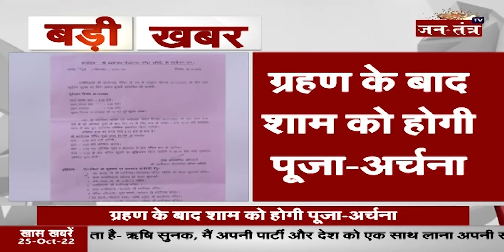Soorya Grahan 2022 : सूर्यग्रहण के चलते आज Badrinath Dham के कपाट दर्शनों के लिए रहेंगे बंद | JTV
About Video:
बदरीनाथ-केदारनाथ मंदिर के कपाट बंद
आज शाम तक बंद रहेंगे कपाट
सूर्य ग्रहण के कारण कपाट बंद

In This Video:
sooryagrahanam,
soorya grahan,
sorya grahan,
soorya grahan 2022,
sooryagrahanam2022,
surya grahan,
surya grahan upay,
sooraj grahan,
soorya chandra,
surya grahanam,
soorya grahanam malayalamvideo,
surya grahan ki pooja,
surya grahan ka samay,
surya grahan timings,
uttarakhand news,
kedarnath and badrinath window closed today,